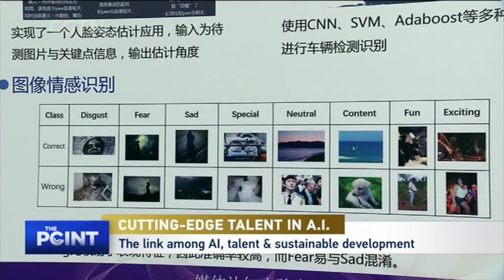The Point: How successful is China in attracting cutting-edge talent in AI?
A thriving economy should not only maximize the productivity of its workers but also nurture their talents. Especially if it is to lead a cutting-edge industry like Artificial Intelligence. With China now at the forefront of AI innovation, how well is the country cultivating and retaining its homegrown talent? What more needs to be done?

Guests: Bruno Lanvin, the executive director of Global Indices, at the INSEAD business school; and Zhang Fan, an associate professor at Beijing Normal University.